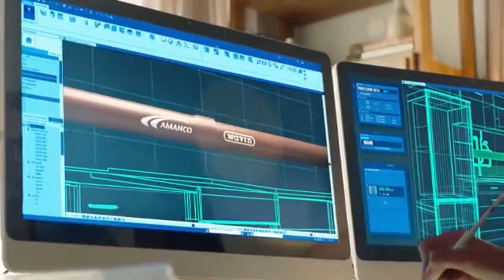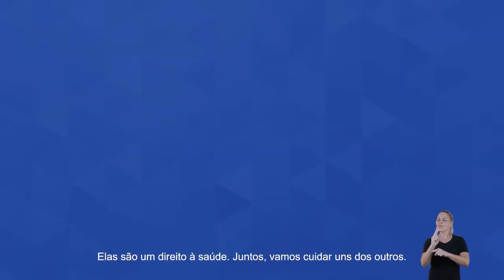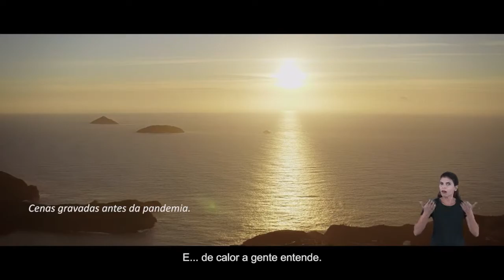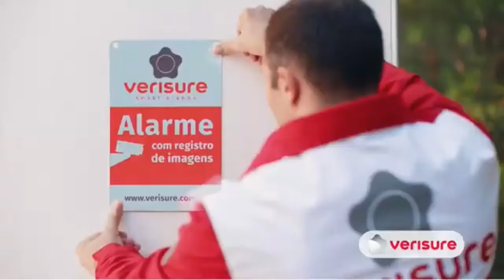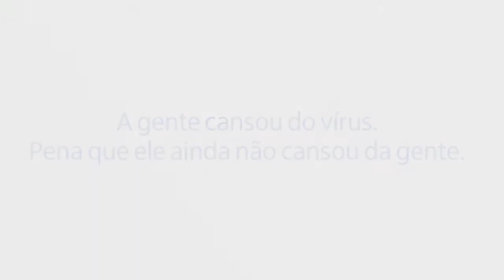Jornal André Amorim - 16 e 17/03/2021